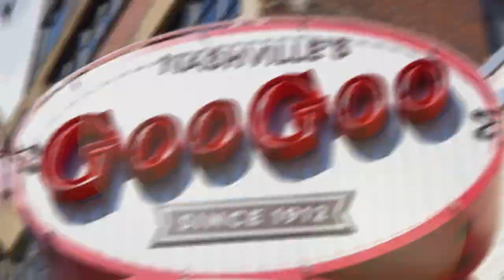Humble Eye | Cleveland Video & Photo (2021 Portfolio)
Based in Cleveland, OH but will travel to you!